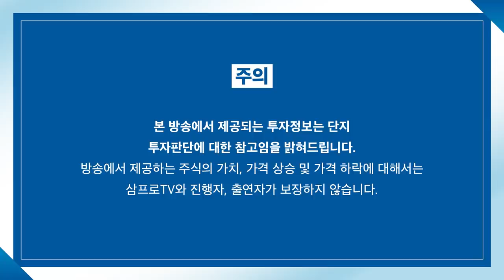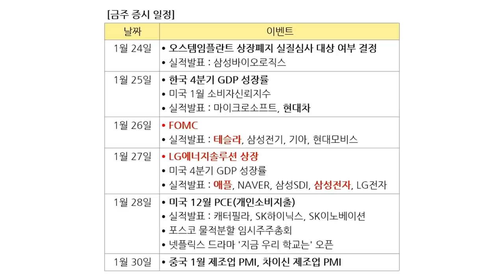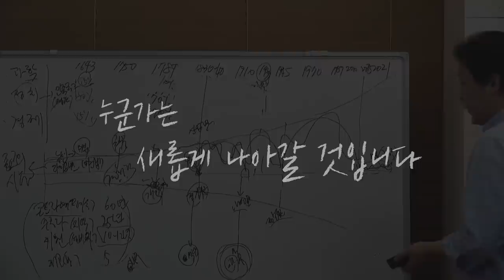[증시 염탐정] 약세 출발한 시장.. 후반으로 갈수록 분위기 반등할까? f.이베스트투자증권 염승환 이사